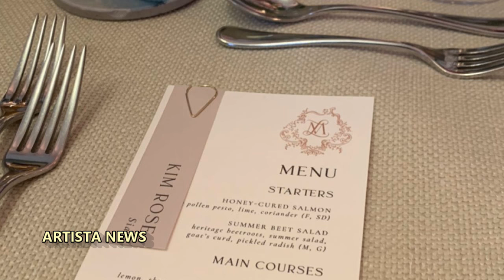LOVI POE MULTI MILLION GRAND WEDDING RECEPTION SA KASAL NI LOVI POE & MONTY BLENCOWE GARDEN WEDDING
wedding kasal ni Lovi Poe and Monty Blencowe
Lovi Poe wedding reception